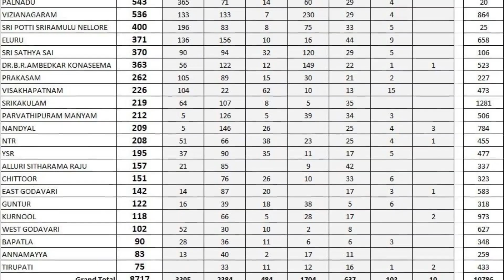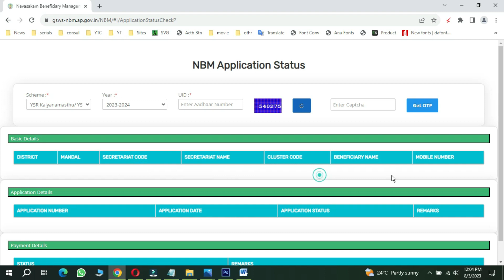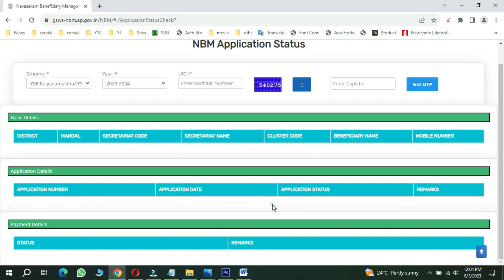మహిళల ఖాతాలకు - 75,000 | AP Schemes Payment Status | YSR Kalyana Masthu Shadi Thofa